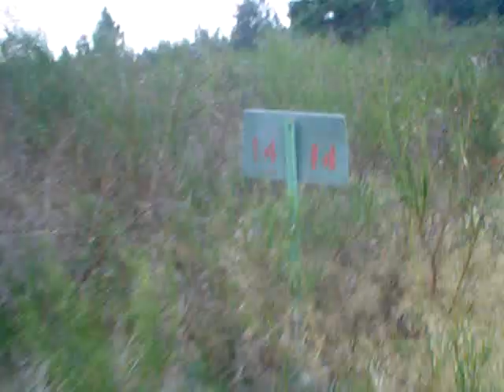Trail Video - (music Shady Grove - Jerry Garcia/David Grisman)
video and photography shot on the Fort Lewis Trailz, Washington (and a few photo's @ the whynoochee River)